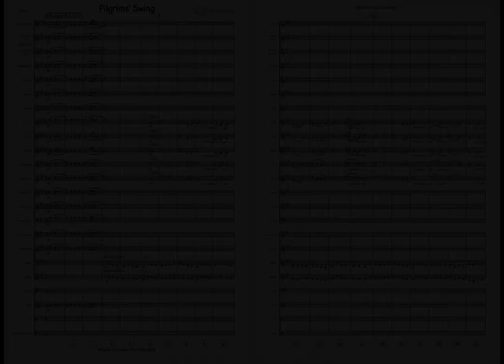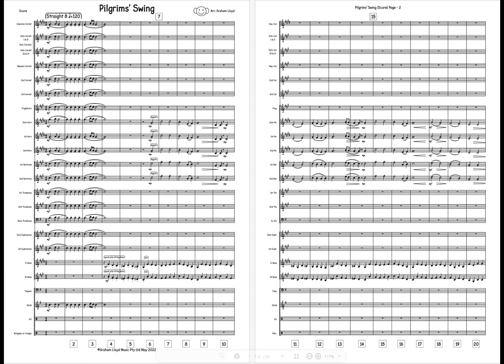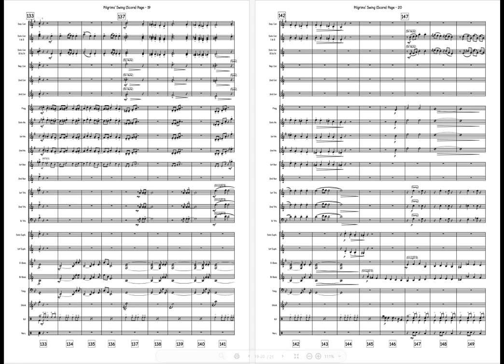Pilgrims' Swing For Brass Band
Here's a jazzy treatment to Mendelssohn's Andante (Pilgrims March) from his 4th Symphony (the Italian Symphony) arranged for Brass Band, by Graham Lloyd.